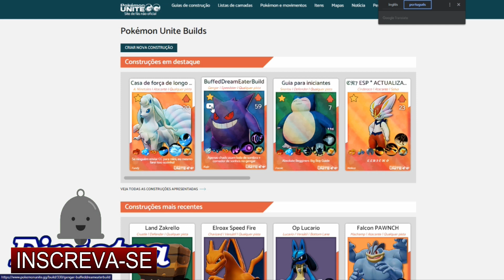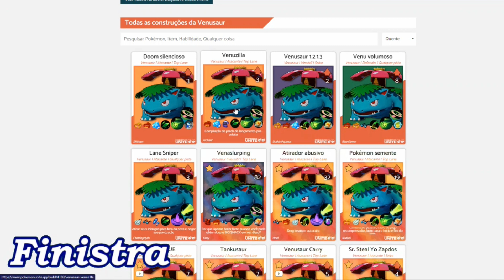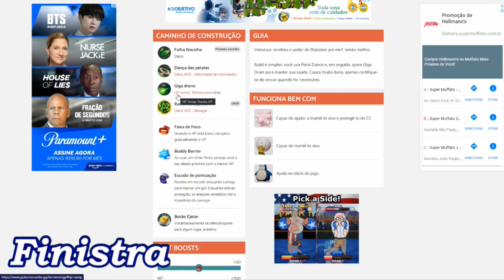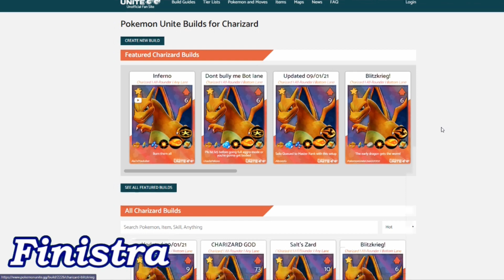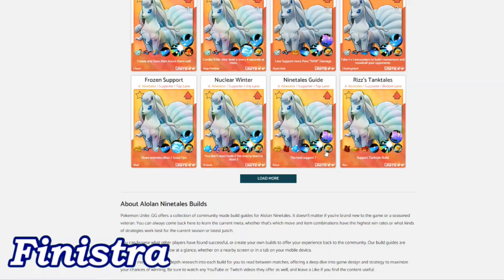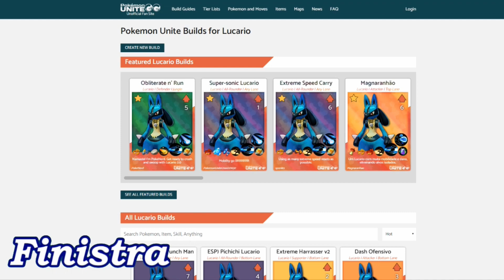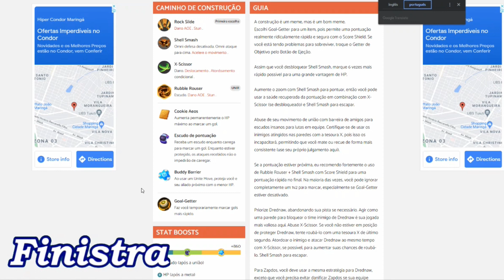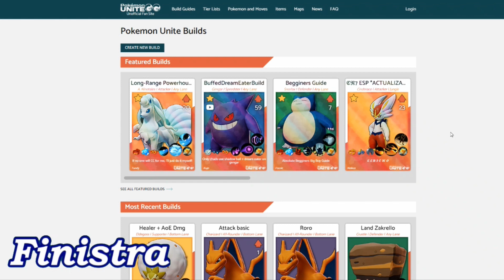Quais itens ou builds fazer para cada Pokémon ? Qual habilidade upar primeiro ? PokémonUnite.GG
Descrição

---Rede Social---

---Canais---